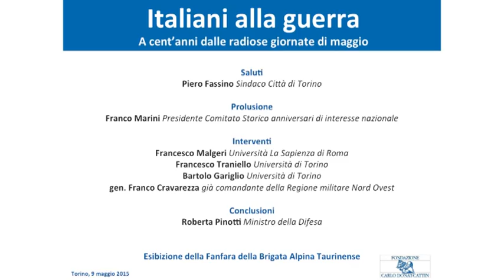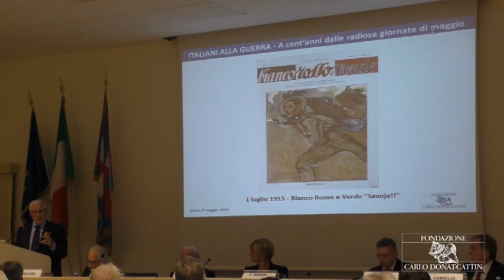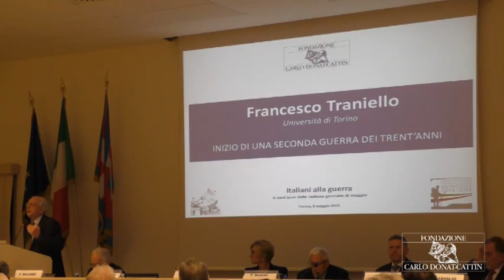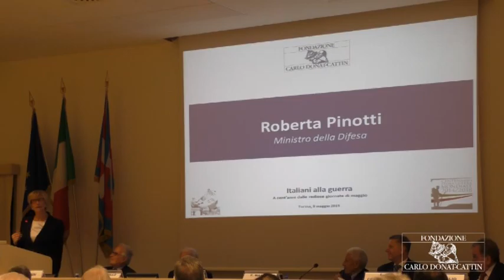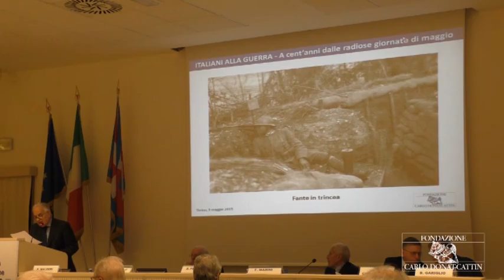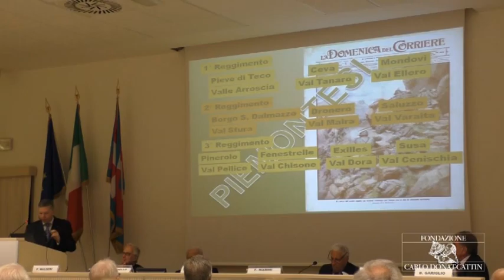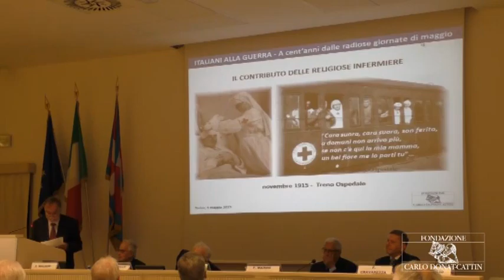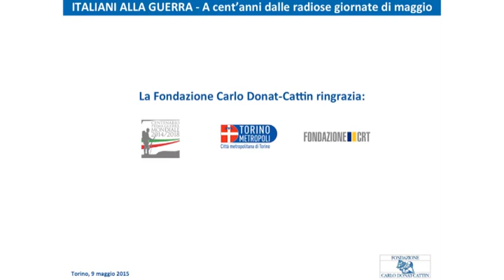Italiani alla Guerra - a cent’anni dalle radiose giornate di maggio